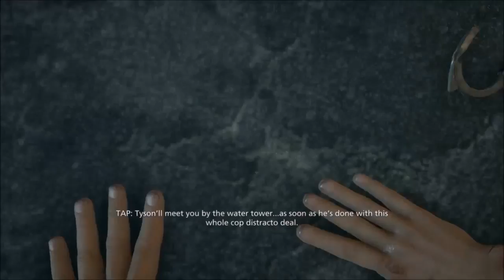POSITIVELY SHOCKING! // LET'S PLAY BATTLEFIELD HARDLINE EP 5 (GAUNTLET)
Damn those tasers!